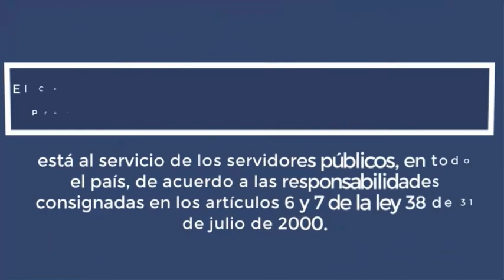Excelencia en la atención al usuario en tiempos del COVID-19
Seminario - Excelencia en la atención al usuario en tiempos del COVID-19
Expositora: Licenciada Cheryl Trujillo (Psicóloga).